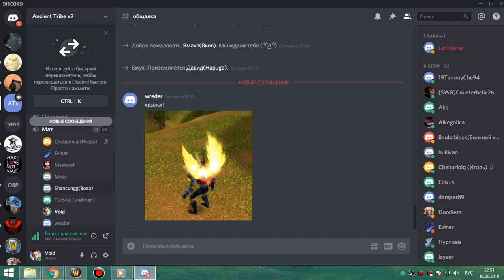4я часть цлк 10 об фурик 16 06 19